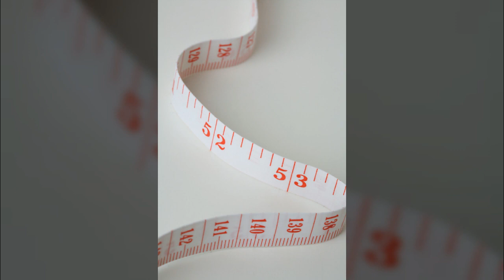소품4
1만8천개 이상의 다양한 컨텐츠들을 목록별로 구분하여 재생목록에 정리하였습니다.

1. Youtube, Pixabay, 공유마당에서 제공하는 음악과 사진들을 이용한 컨텐츠.
2. 일상이 담긴 Shorts 영상.
3. 플랫폼 기획 전반.
4. 랜선 여행 시리즈 - 국내, 전세계 대륙별 컨텐츠
5. 대한민국 역사 시리즈